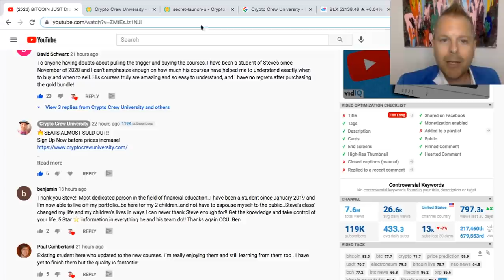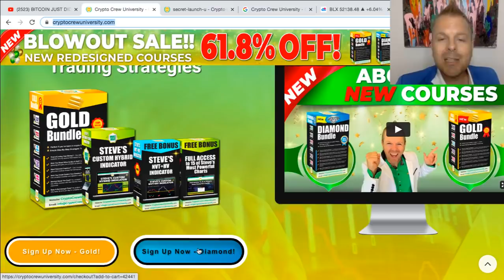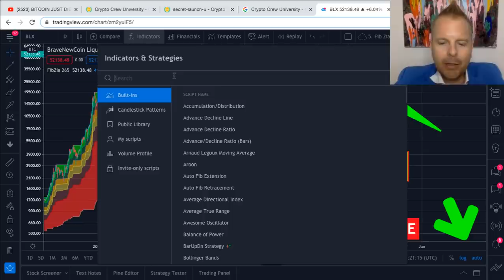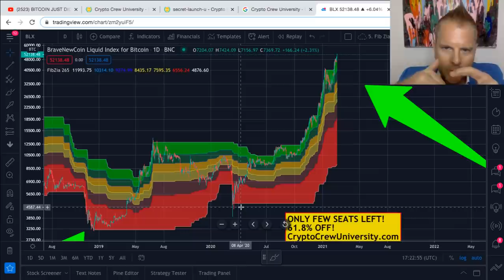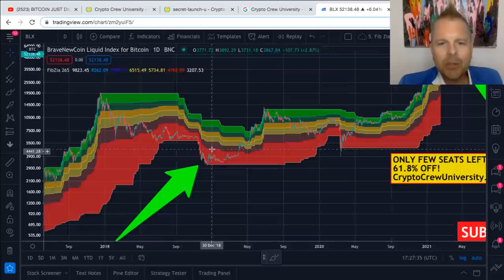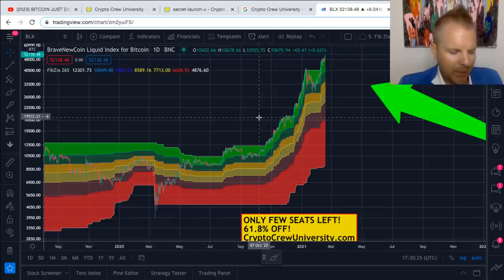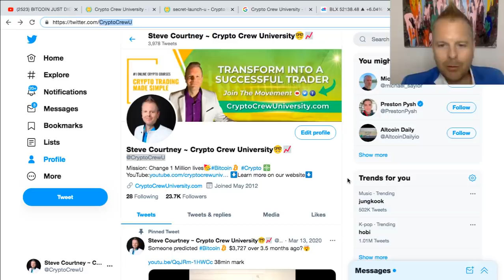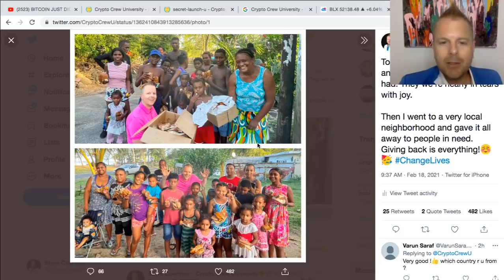JAW DROPPING BITCOIN CHART TO WATCH RIGHT NOW!!